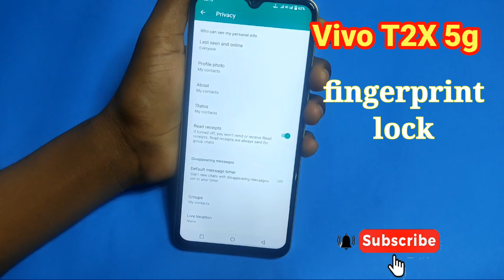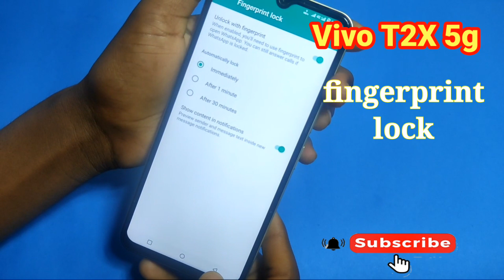Vivo T2X 5g me watsapp fingerprint lock kaise lagaye/how to set finger lock watsapp kaise kare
Hello friends Aaj ki is video ke madhyam se maine bataya hai ki Vivo T2X 5g me watsapp fingerprint lock kaise lagaye